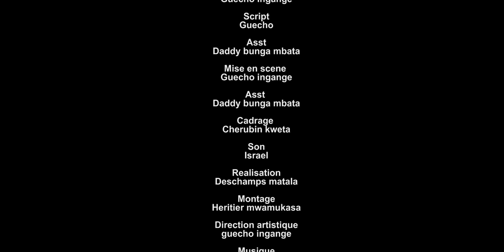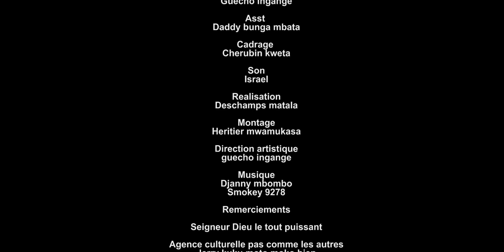ROCAMBOLE ÉPISODE 4